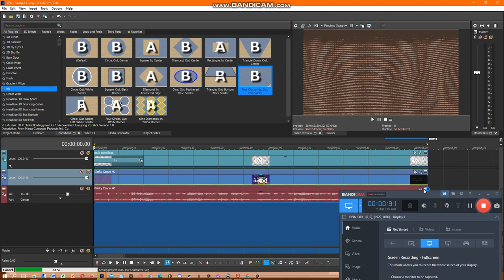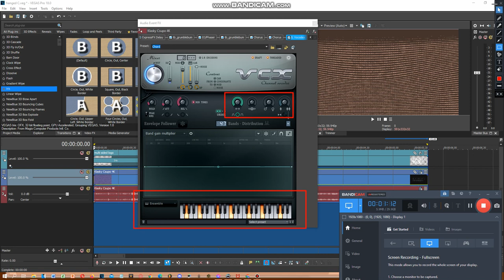How To Make Changed CzerrineRamosup V1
whoever they may be and all the TDXDLM963 logos are the only things from me!